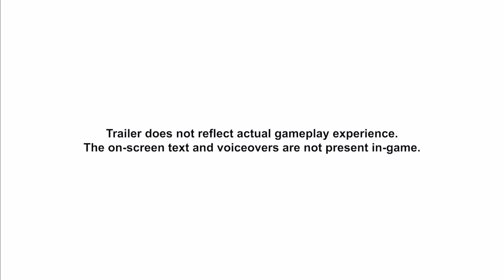POKEMON HOME UNOFFICIAL TRAILER